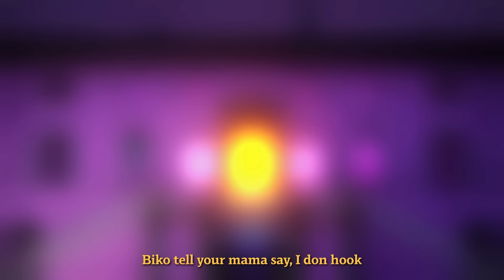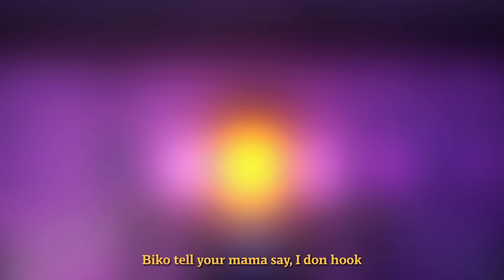Terri - Come Around (Official Visualizer)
Official lyrics visualizer for "Come Around" by Terri.